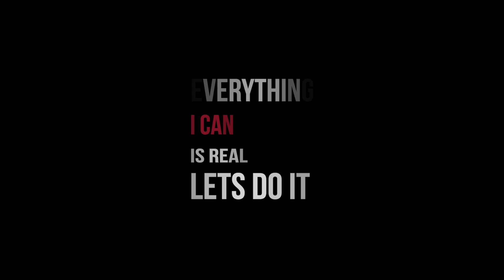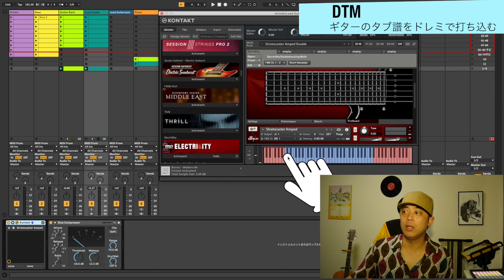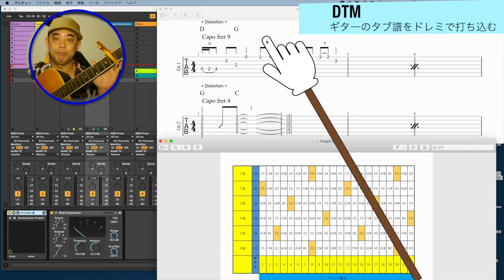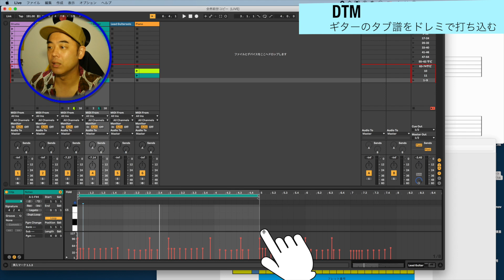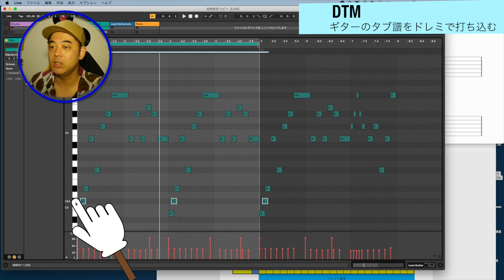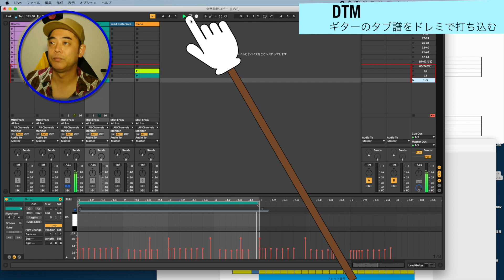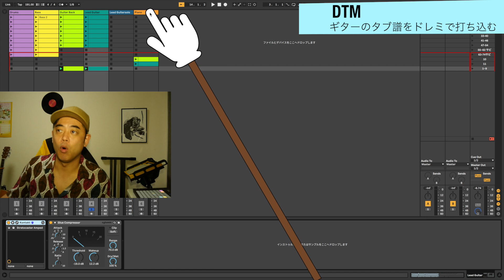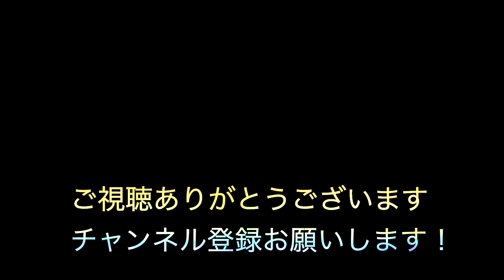【DTM】【Ableton live10】ギターのタブ譜をドレミで打ち込む！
【DTM】ギターのタブ譜をドレミで打ち込む

※DTMでのギターの打ち込みに便利な表を作りました！動画内だと少々読み取りづらいので
僕のブログにも掲載する予定ですので少々お待ち下
さい！
冒頭の曲紹介も音が濁り気味ですね~ここら辺は反省点として今後に活かします😅